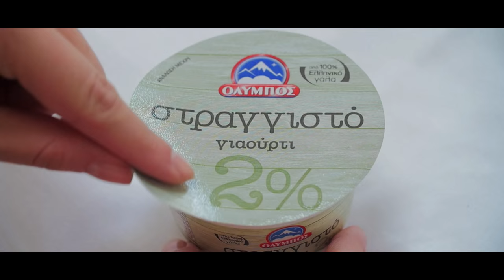Στραγγιστό γιαούρτι ΟΛΥΜΠΟΣ - Ήλιος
Ένας ήλιος… ένα τραγούδι… ένα στραγγιστό γιαούρτι που κερδίζει την καρδιά μας: το Στραγγιστό γιαούρτι ΟΛΥΜΠΟΣ που μας λέει τη δική του αλήθεια. Ότι φτιάχνεται μόνο από φρέσκο επιλεγμένο γάλα που αρμέγεται με την ανατολή του ήλιου, στραγγίζεται φυσικά και παίρνει ζωή μέχρι τη δύση του. Απόλαυσε κι εσύ τη βελούδινη υφή και την πλούσια γεύση του, σήμερα. Γεύσου την ημέρα!